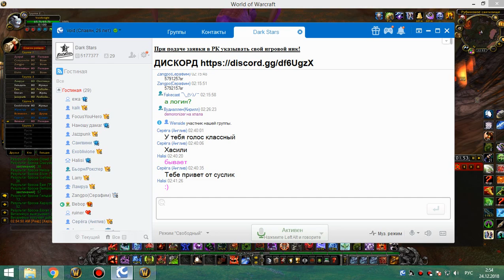3я на кд рс 25г бдк 23 12 18